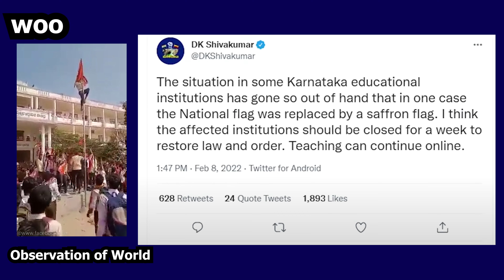Hijab पर Karnataka में Muslims और Hindu संगठनों में क्या झगड़ा है?|Hijab Controversy|मामला क्या है!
In this episode, we  discusses the Karnataka Hijab controversy in-depth. Hindu organizations and Muslims are fighting over the issues of Hijab and Bhagwa scarf.
Karnataka Hijab row: Protesting students allowed to enter campus, but not in regular classroom.

Karnataka hijab row: जानिए क्या है हिजाब मामले की पूरी ABCD, कहां से शुरू हुआ बवाल और कब क्या हुआ
कर्नाटक हिजाब विवाद के बारे में तो आपने सुना ही होगा. इस विवाद की गूंज संसद तक में सुनाई दी है और यह मामला लगातार राजनीतिक तूल पकड़ता जा रहा है. मंगलवार 8 फरवरी को इस पर कर्नाटक हाईकोर्ट में सुनवाई भी होनी है. क्या आप इस विवाद को पूरी तरह से जानते हैं? अगर नहीं भी जानते तो यहां जानें यह विवाद कब और क्यों शुरू हुआ और कब इसमें क्या अपडेट हुआ.
मंगलवार 8 फरवरी को कर्नाटक हाईकोर्ट में पांच लड़कियों की एक याचिका पर सुनवाई होगी. यह लड़कियां कर्नाटक के उडूपी में एक सरकारी स्कूल में पढ़ती हैं. इन लड़कियों ने कॉलेजों में हिजाब पर लगे प्रतिबंध के खिलाफ याचिका दायर की है. यदि कर्नाटक में हिजाब विवाद (Karnataka hijab row) के इतिहास में जाएं तो यह इसी साल की शुरुआत यानी 1 जनवरी 2022 से शुरू हुआ है. उडूपी के एक सरकारी स्कूल में कुछ लड़कियां हिजाब पहनकर गईं और उन्होंने हिजाब पहनकर ही कक्षाएं लीं.